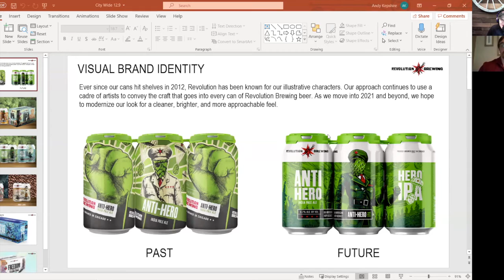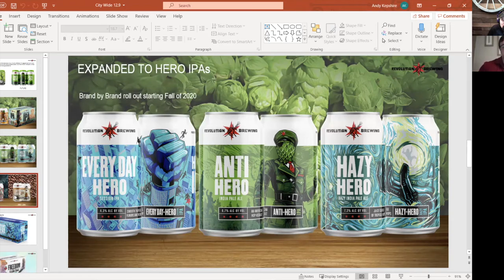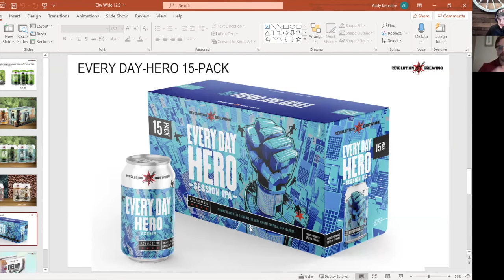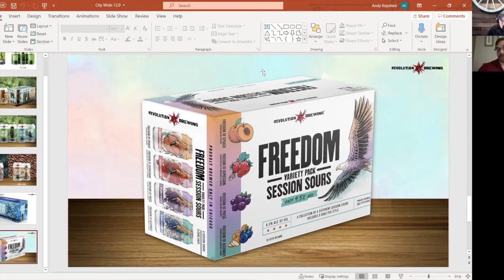Cocktail Culture Episode 7: Andy Kepshire with Revolution Brewing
This week we have ourselves a nice little chat with Andy Kepshire from Revolution Brewing in Chicago, IL!